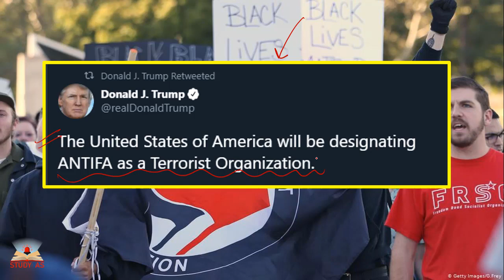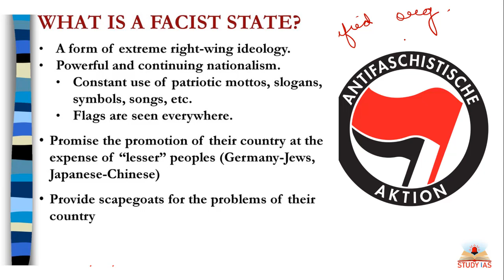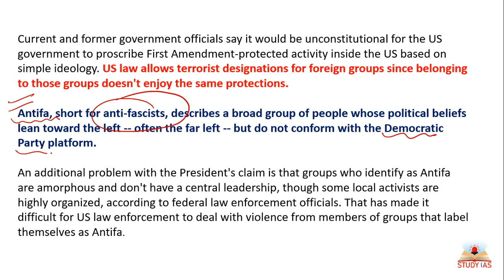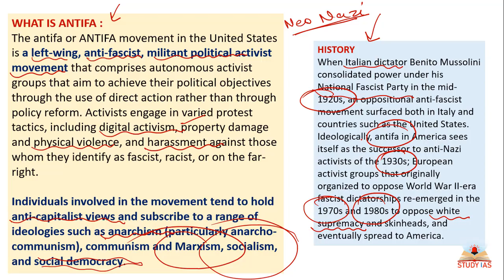What is ANTIFA and Why Trump wants to ban it? | Anti-Fascists group | UPSC CURRENT AFFAIRS STUDY IAS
Anti-Fascists group in short is known as ANTIFA. The group has people who are inclined towards the Left politically. It does not have any headquarters or is also not controlled by any leader. But still, they have regular meetings from time to time.